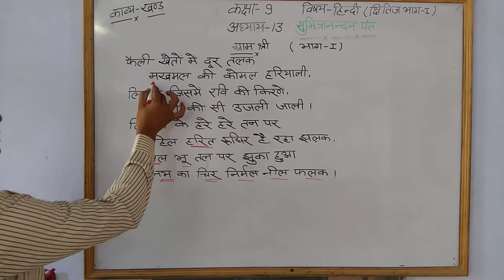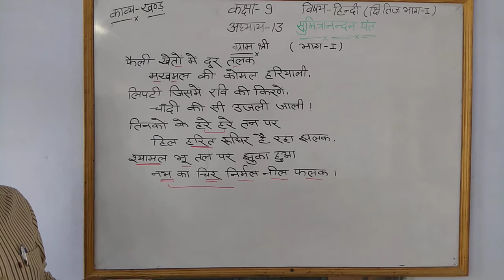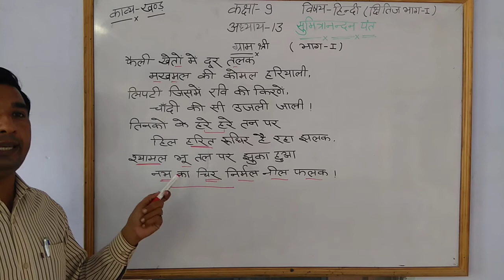9th हिंदी chapter 13 सुमित्रानंदन पंत part 1